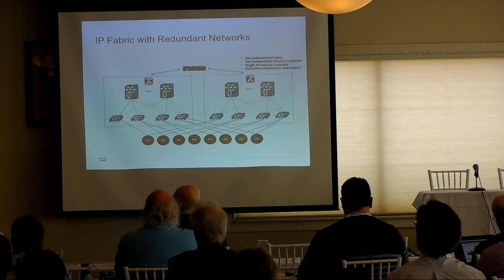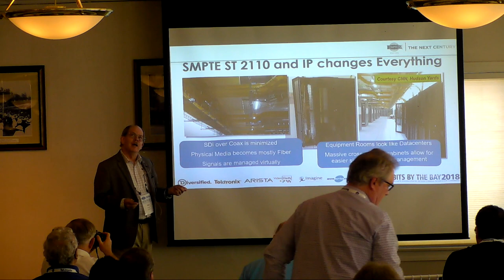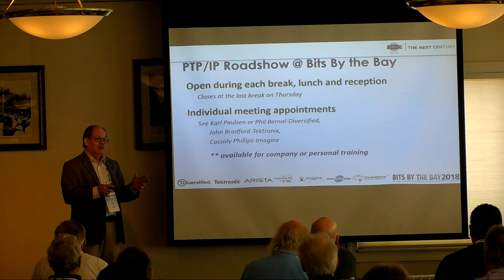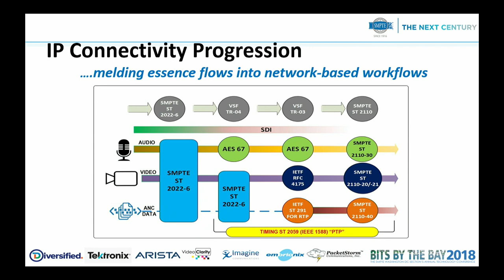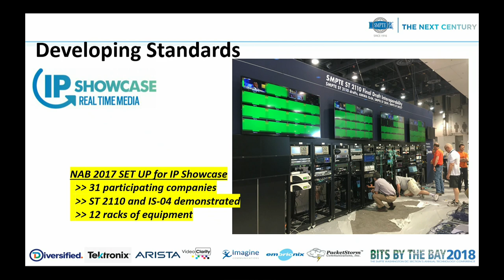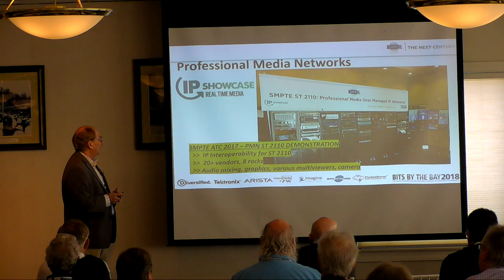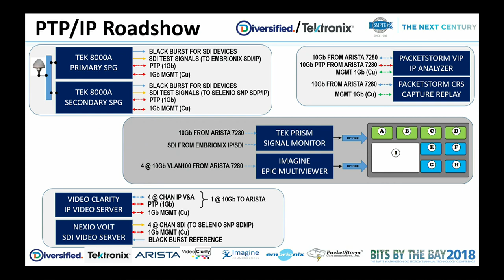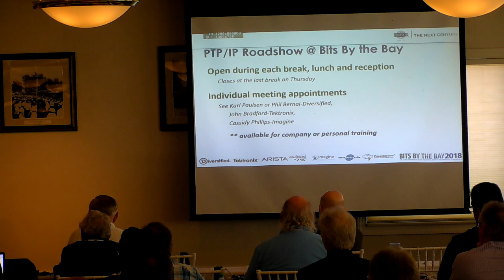BBTB - 3 The SVIP Roadshow - Karl Paulsen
For several years manufacturers have been working together to make SVIP a reality. Interoperability tests have been critical in this effort and these multi-vendor test systems have been regular features at the NAB, IBC and SMPTE conference. This year Diversified Systems and several technology partners are showing a sample SVIP system in the Board Room in the Chesapeake Beach Resort & Spa hotel. Check it out and take SVIP for a test drive!  5/24/2018  10:35 AM to 10:45 AM